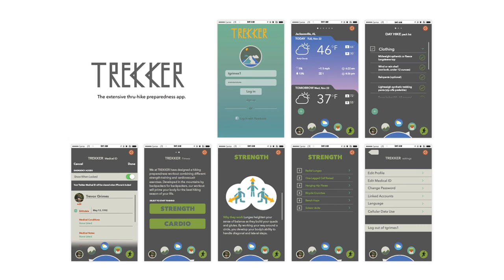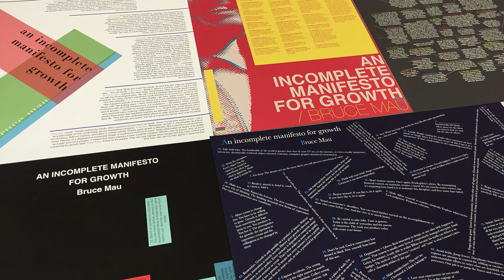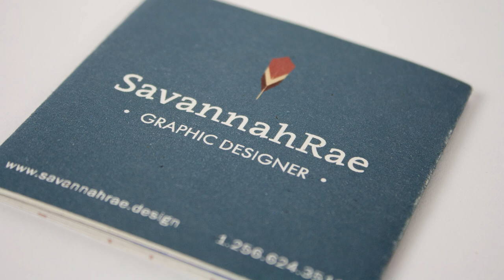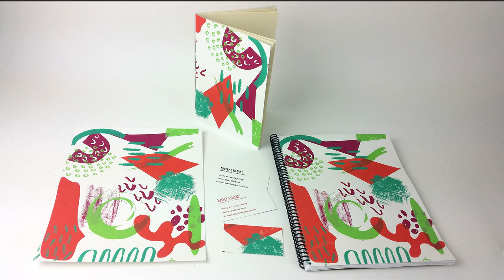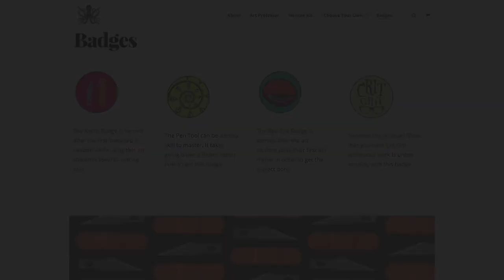Graphic Design at JSU's Department of Art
Student work examples from Jacksonville State University's Graphic Design program in the Department of Art